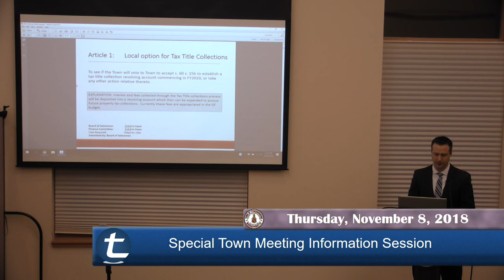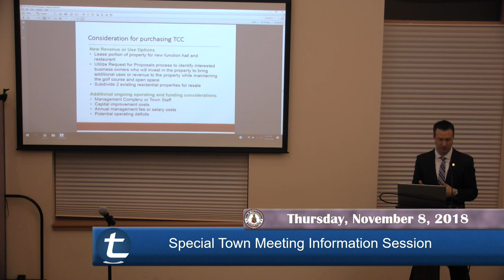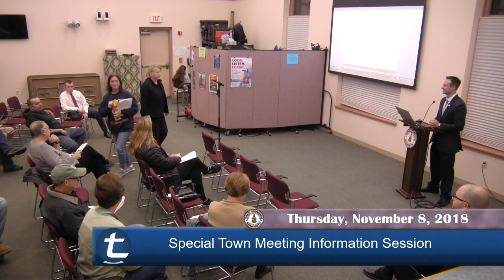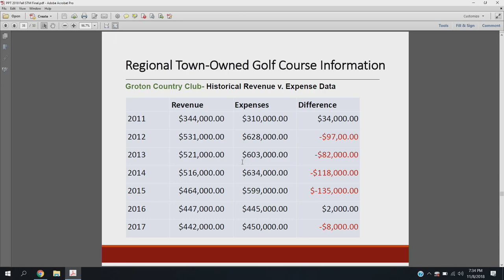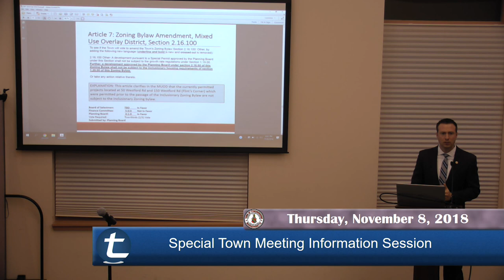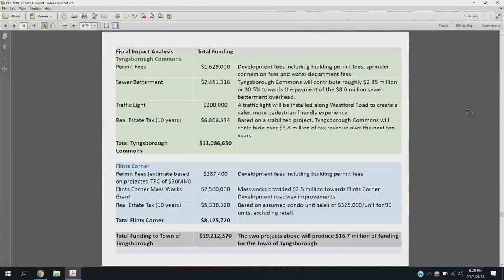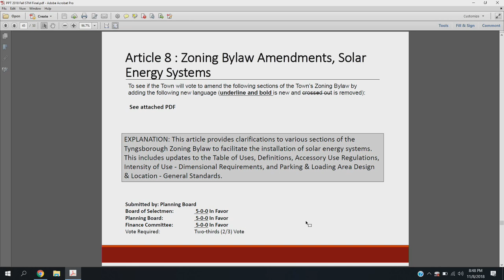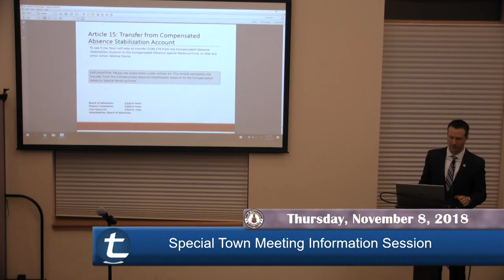11 8 18 Pre Special Town Meeting